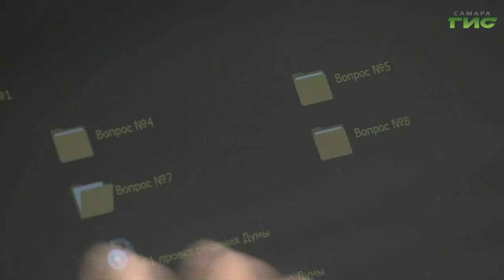В Думе городского округа Самара прошло двадцатое заседание депутатов VII созыва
В Думе городского округа Самара сегодня прошло двадцатое заседание депутатов 7-го созыва. Городские депутаты рассмотрели 12 вопросов, в обсуждении приняла участие глава города Елена Лапушкина. С подробностями Гульфия Сафина.